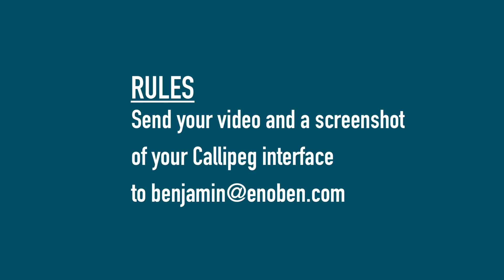Callipeg Animation Challenge #5 | December 2020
The 5th Callipeg Animation Challenge is officially launched! The rules are simple: make a 2D animation loop of this elf character using Callipeg.
and create a 10 seconds long or less animation, 2000 x 2000 pixels, 24 FPS.

Publish your animation and a screenshot or behind the scenes video on Instagram with callipeg and callipegchallenge. It is also better to send me your .mp4 file to to facilitate the editing of the final compilation of your work.

Join us on Discord to share your animations, requests and bug reports

Music used in the video: Happy Mistake by RKVC